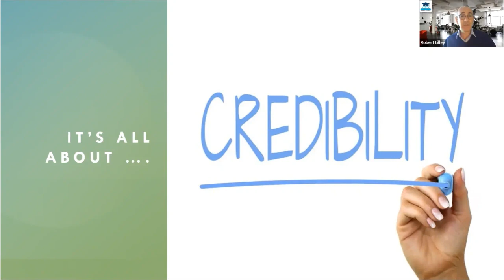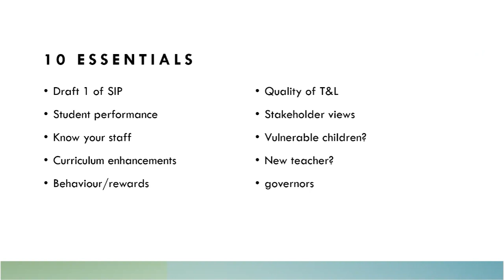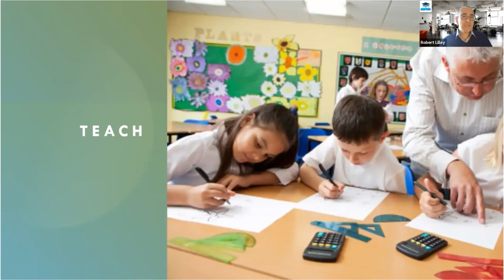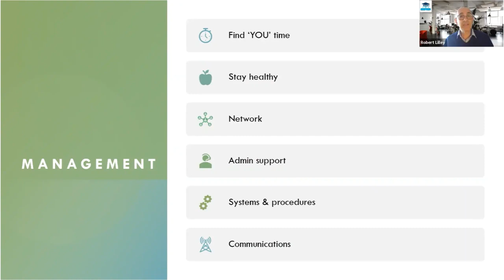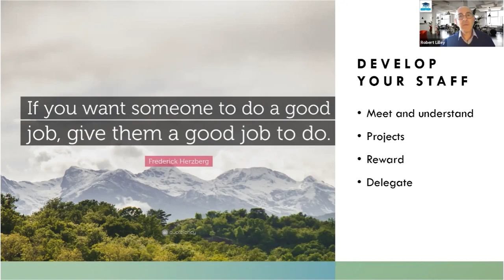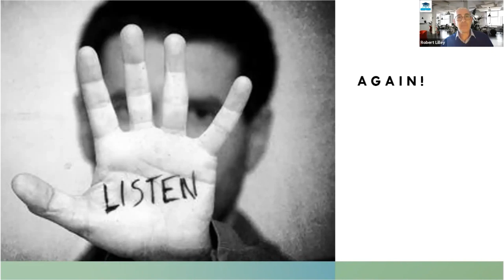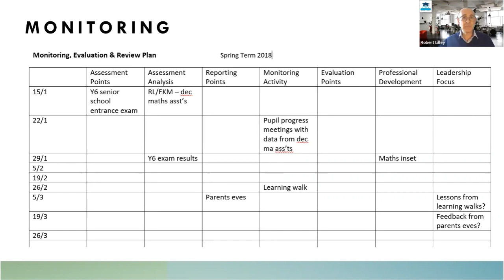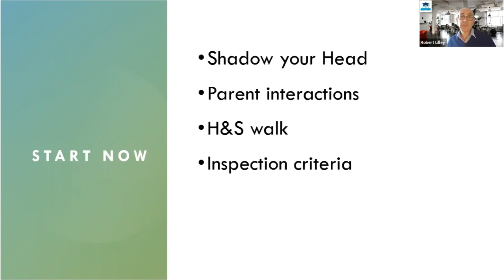In for the long haul: 50 tips for your first 100 days of Headship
In for the long haul. Top-tips for when you become a Head and what you can be doing to prepare for those challenges now. Robert Lilley.